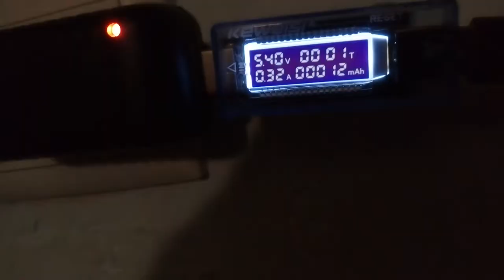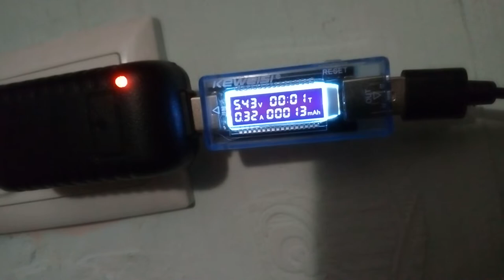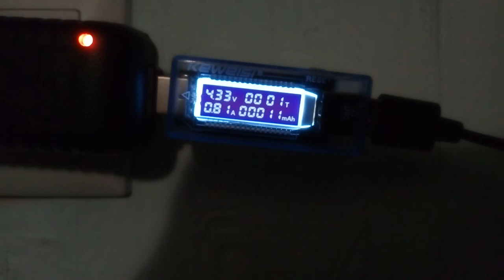Baofeng uv-3r Решение проблемы с плохим зарядом аккумулятора .